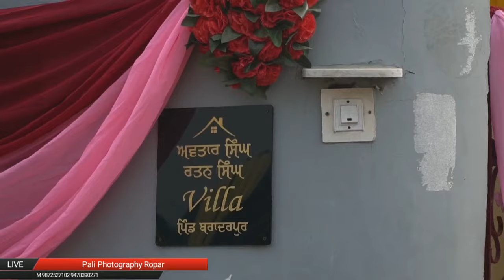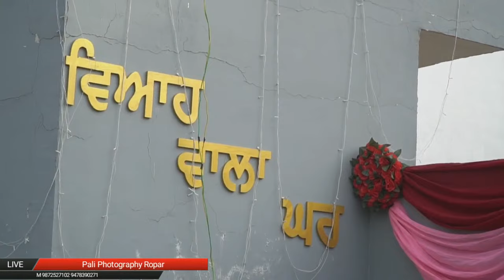🛑🛑Live Wedding- Jasmeet Singh ❤ Navjot Kaur 🎥🎥Pali Photography ropar M.9872527102, 9478390271